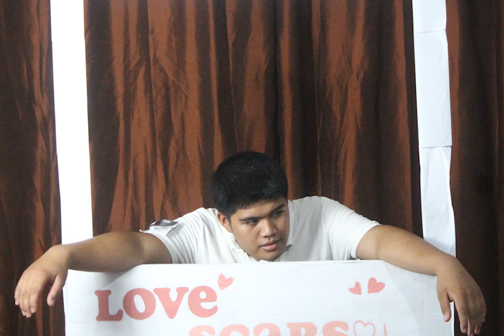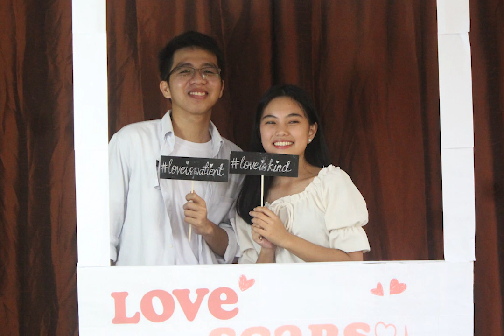LOVE SCARS | Youth Fellowship | Photobooth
LOVE SCARS: The scar that bings life.
YOUTH Fellowship Photobooth Time Lapse.